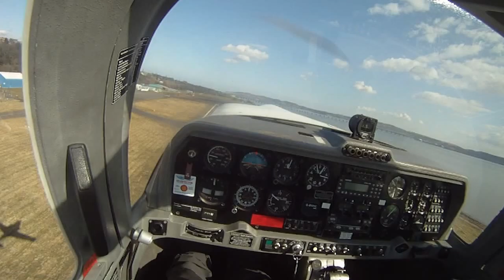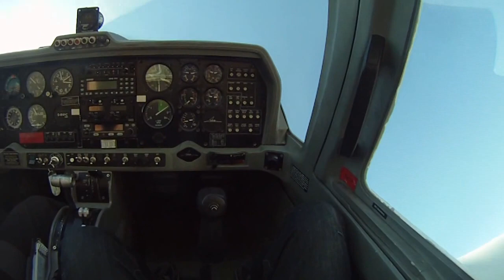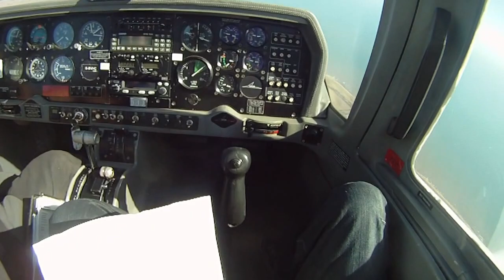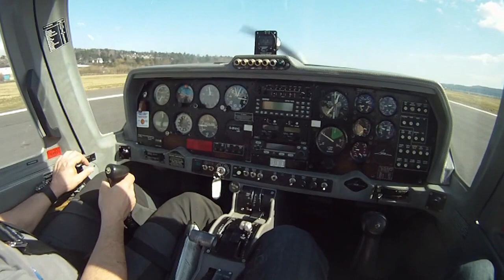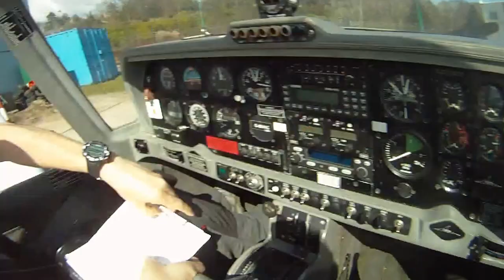Tayside aerobatics, 6/4/2013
Took my son and two friends up for aeros in the Grob